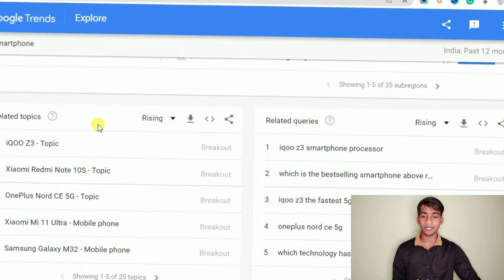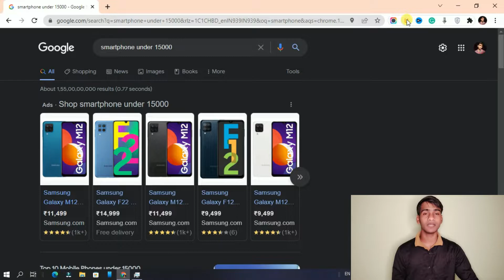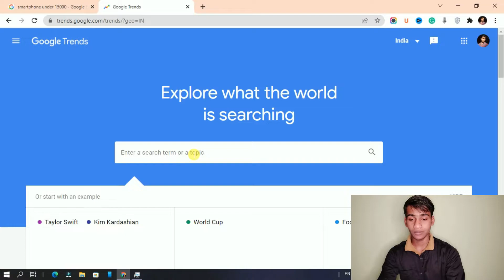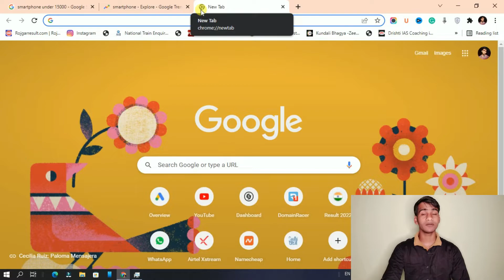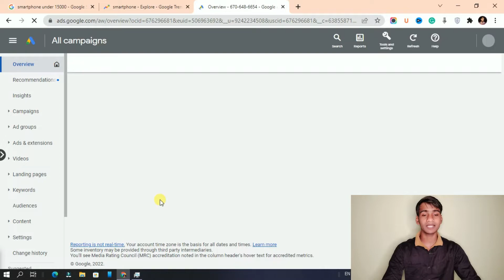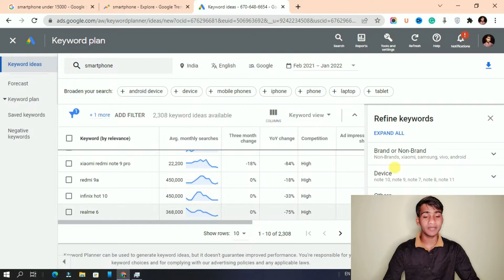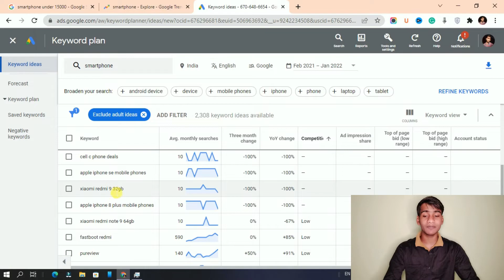How to do Keyword Research free for blog post ✅| keyword research in 2022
Keyword Research | Hmm, Want to find the keyword that will rank at the top? So, How to do keyword research for the article and blog post? Here you will learn how you can do that keyword research free of cost.

We all know that keyword research is not an easy task if you do not have the premium tool, but there are ways to do it free of cost.
My Gadgets that i Use:

👉 My SmartPhone
👉 My Camera
👉 Mic that i use
👉 Ring Light
👉 Green Screen

About Video:-
Shoot by:- Abhishek Gupta
Edit by: - Abhishek Gupta